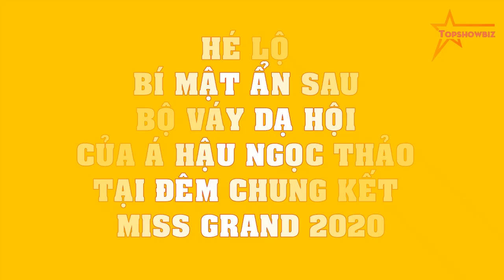Hé lộ BÍ MẬT ẩn sau bộ váy dạ hội của Á hậu Ngọc Thảo tại đêm chung kết Miss Grand 2020!